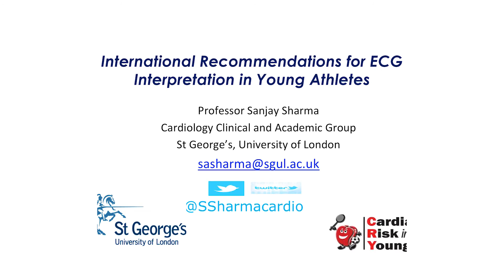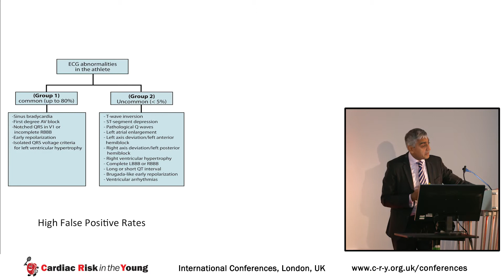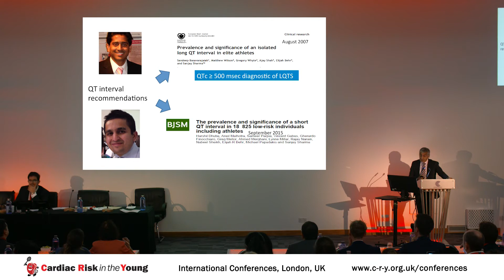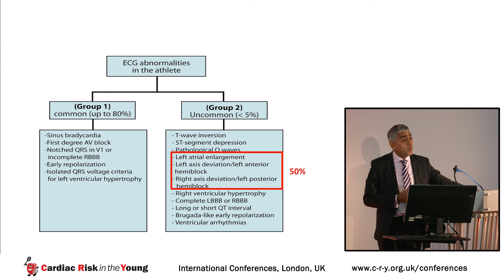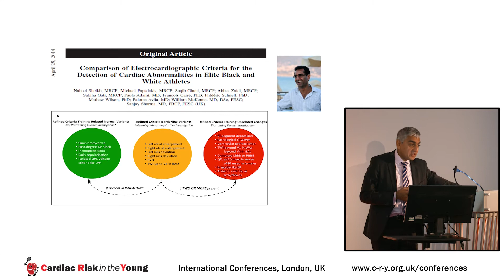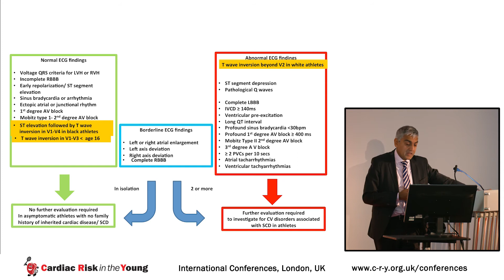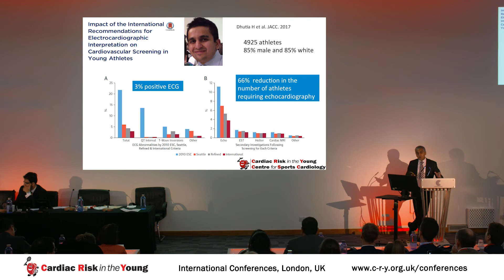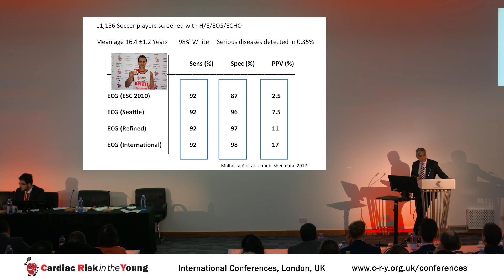CRY Conference 2017 - International recommendations for ECG interpretation - Professor Sanjay Sharma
Professor Sanjay Sharma presents "International recommendations for ECG interpretation in young athletes" at the Cardiac Risk in the Young International Medical Conference 2017.